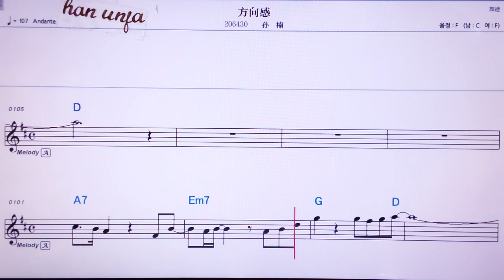💖 팡씨앙깐/ 쑨난👍MR,노래방, 악보, 코드,Karaoke With Sheet Music